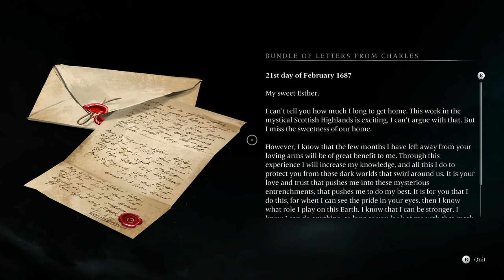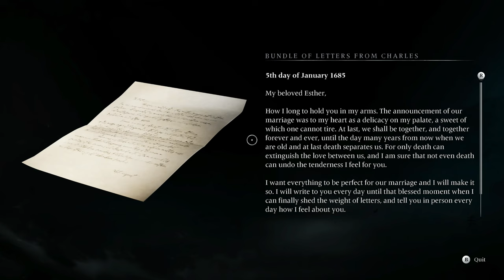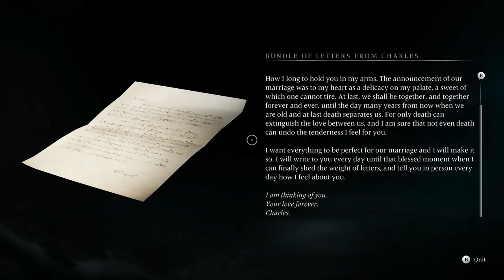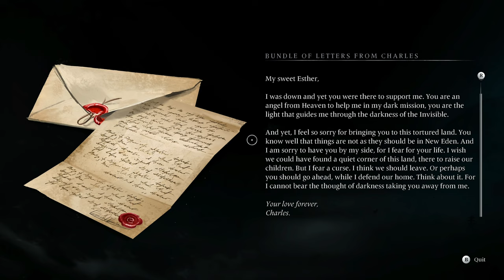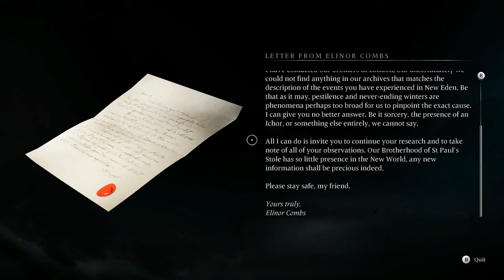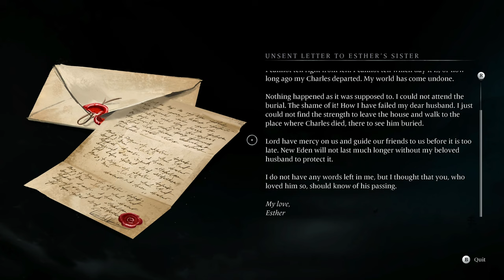GHOSTS ARE REAL!!! | Banishers Ghosts of New Eden Gameplay Walkthrough Part 1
GHOSTS ARE REAL!!! | Banishers Ghosts of New Eden Gameplay Walkthrough Part 1, A Comprehensive Walkthrough. Dive into the world of Banishers Ghosts of New Eden with this insightful episode, which serves as Part 1 of my upcoming complete game walkthrough.

Game Description:
Banishers: Ghosts of New Eden introduces players to a captivating world where the supernatural intertwines with the human. As ghost hunters Antea and Red, players embark on a haunting journey to New Eden, a place riddled with spirits and secrets. This action-adventure game beautifully blends elements of mystery, horror, and romance, offering a deep narrative that explores themes of loss, redemption, and the bonds that tie us. With its stunning visuals, engaging combat system that marries ancient techniques with mystical powers, and an immersive storyline, Banishers sets itself apart. Players will navigate eerie landscapes, confront ghostly entities, and uncover the truths of New Eden, all while strengthening the connection between the two protagonists. It's a game about facing the past, fighting for the future, and the power of staying together against otherworldly threats.